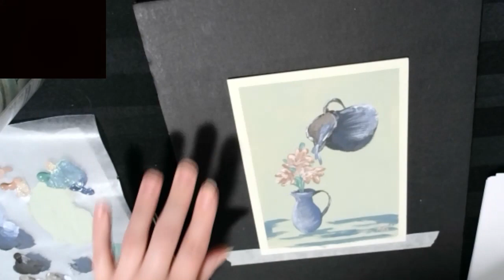Birthday Card - acrylic gouache - cute floral - Aquarius theme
Painting a birthday card in acrylic gouache. Enjoy!